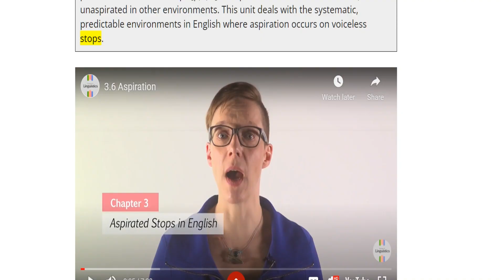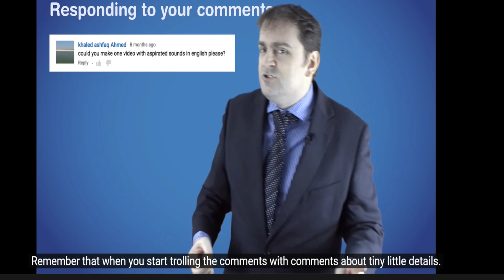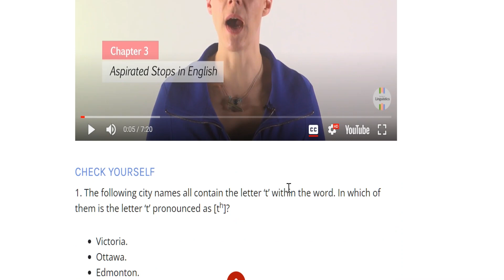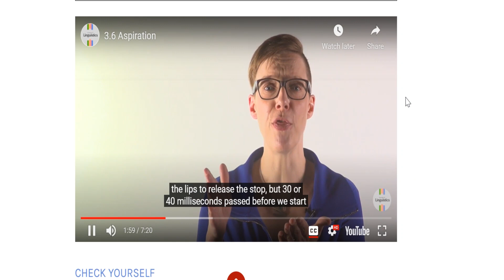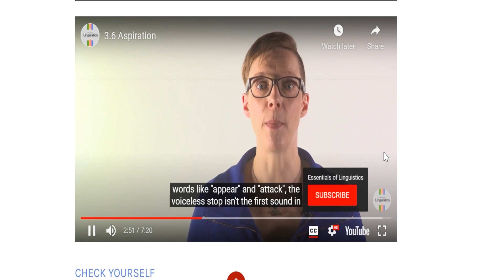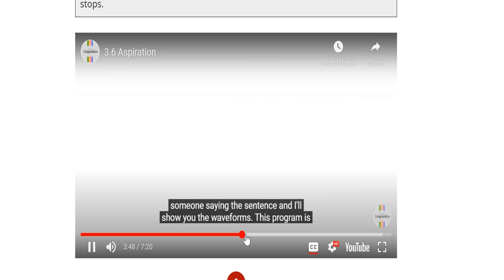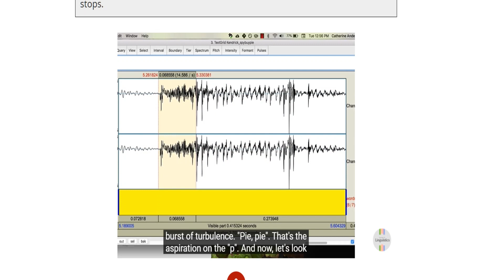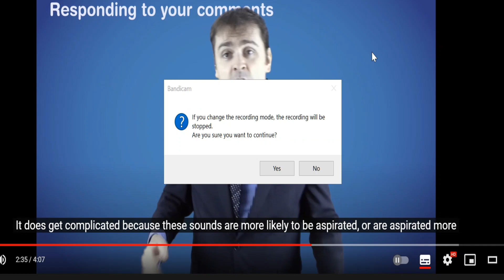IT Madras Bsc Online Degree English Graded assignment week 3 Answers.[ Full Explanations part 3]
IIT Madras Bsc Online Degree Graded Assignment Solution English -WEEK 3

IIT Madras Bsc Online Degree English Graded assignment  week 3 solutions | Answers.

The solution TO English  Graded Assignment week 3.

     So that u don't miss such important updates.